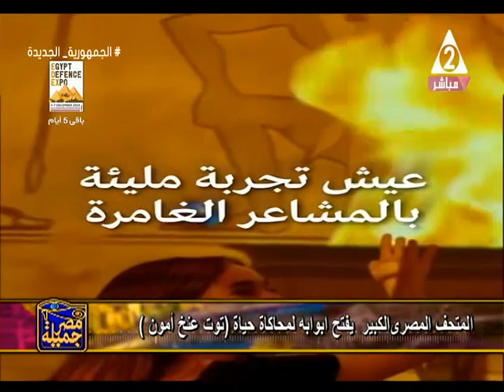المتحف المصرى الكبير يفتح ابوابه لمحاكاة حياة توت عنخ امون .. مصر جميلة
حلقة يوم الاربعاء الموافق 29 نوفمبر 2023#
برنامج
تقديم
لقاء مع رشا_حسن مفتش اول اثار متحف مطار القاهرة الدولى